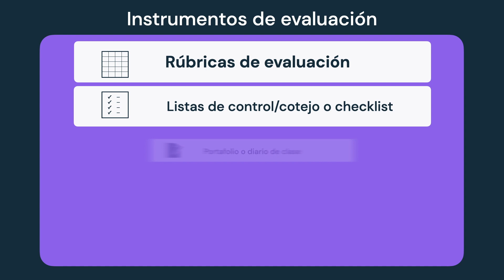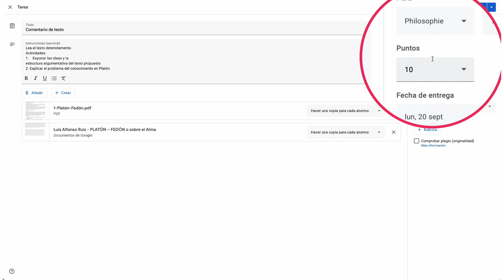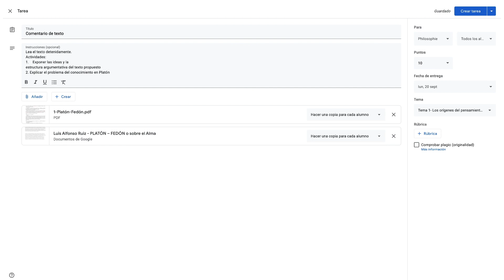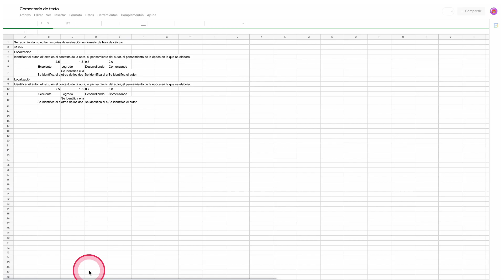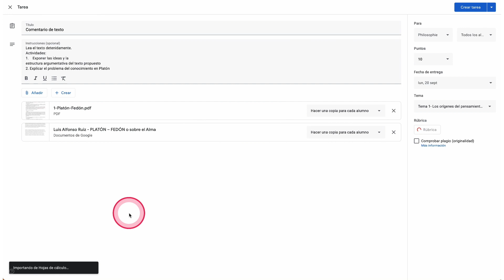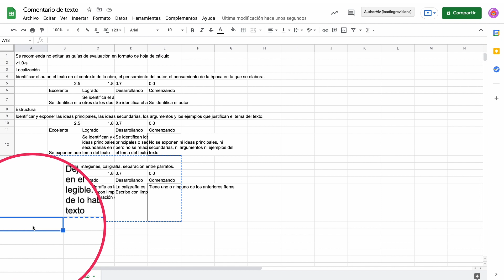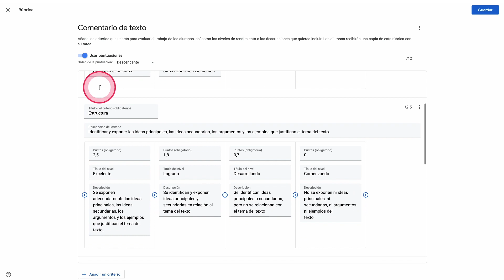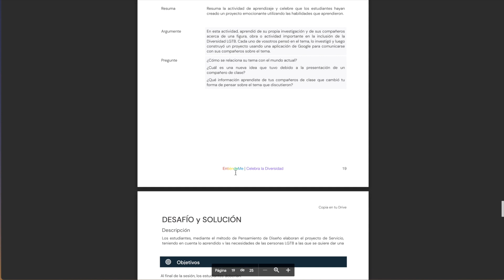🟢RÚBRICAS en Google Classroom |Cómo IMPORTAR en Classroom desde HOJAS de CÁLCULO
💡Aprende a usar rúbricas con facilidad. Recursos para docentes 👩‍💻🧑🏿‍💻

La rúbrica es uno de los instrumentos de evaluación que puedes aplicar en las metodologías activas. Dotan a los estudiantes de las herramientas necesarias y de las pautas objetivas para que su aprendizaje sea lo más completo y mejorado posible.
Si trabajas con Google Classroom en este video aprenderás:
A importar una rúbrica de una hoja de cálculo; a exportar rúbricas creadas a Hojas de cálculo y a editar un rúbrica en Hojas de cálculo.

🕐 MARCA TEMPORAL 🕑
00:00 Intro
00:06 ¿Qué es una rúbrica?
00:26 Contenidos del video
01:06 Herramientas de evaluación
01:39 Instrumentos de evaluación competencial
02:05 Importar una rúbrica de Hojas de cálculo
03:23 Exportar una rúbrica de Classroom a Hojas de cálculo
04:47 Editar una rúbrica en una Hoja de cálculo
05:26 Dónde almacenan las rúbricas exportadas
05:46 Cómo editar una rúbrica exportada a Hoja de cálculo
07:52 Rúbricas para evaluar el proyecto Entiéndeme
09:09 Sugerencias

ENLACES:
Entiéndeme

Mi equipo